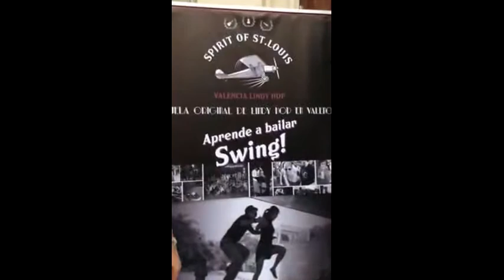Inaguración Tienda. Bailando En La Calle